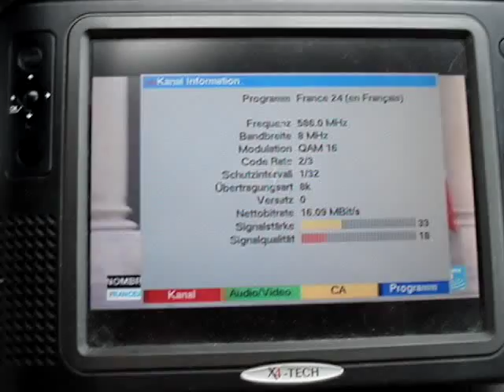19.08.2015, PCH1: Mux KBH 1, Borrups Allé, K35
Und auch er war wieder da, diesmal allerdings mit schlechterem SignaL: Der Kopenhagener Lokalmux ("Mux KBH 1") von der Borrups Allé auf K35.

At least this morning Copenhagen's local Mux was here again, but with weak reception. (Mux KBH 1, Borrups Allé, UHF ch35).

Content of "Mux KBH 1"
TV Storbyen (using MPEG-4, not captured by Digipal1 rx)
France 24 (in English)
France 24 (en Français)
France 24 (in Arabic)